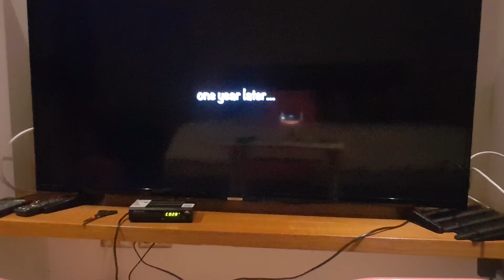la historia termino fracasando 😭😢😪